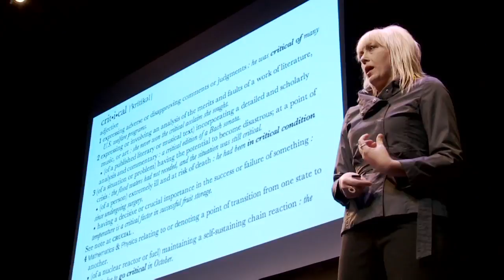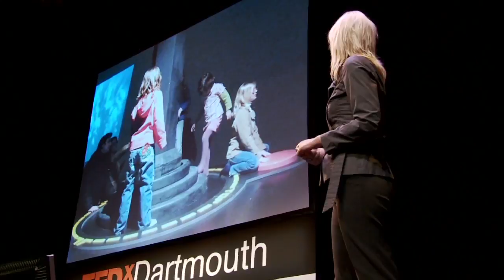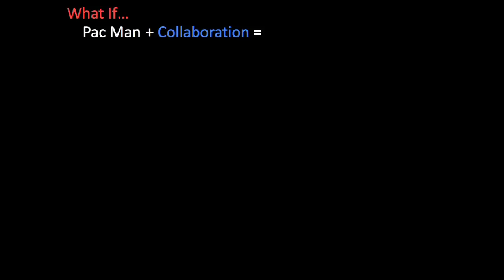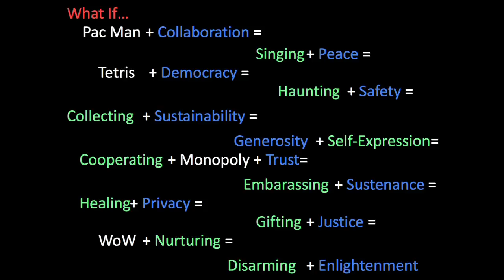TEDxDartmouth -Mary Flanagan:Critical Play-4/17/10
Prof. Mary Flanagan presents at TEDxDartmouth, April 17, 2010